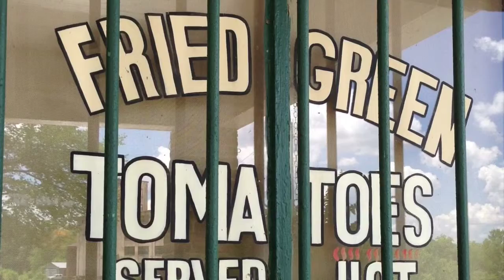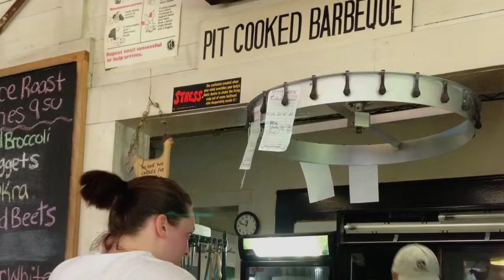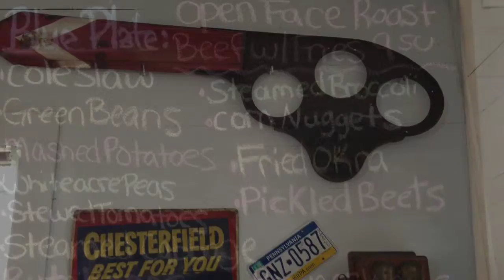Whistle Stop Cafe